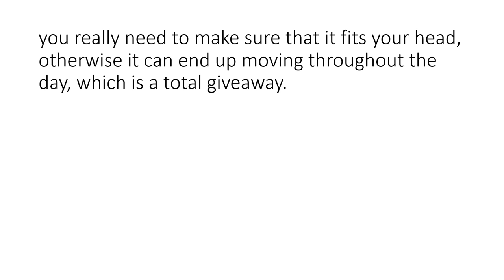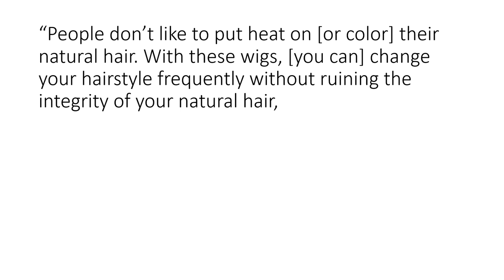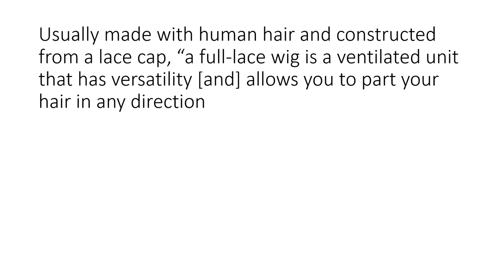how to wear a wig for beginners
how to wear a wig for beginners. Here in this video i talk about how to wear a wig for beginners